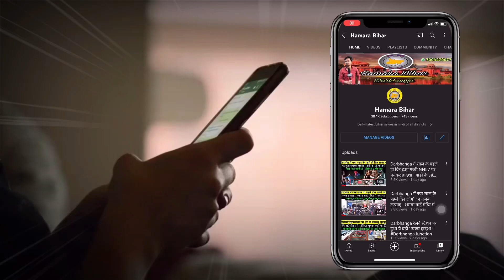गौर से देखिये किस तरह Darbhanga टॉवर पर चोर ने की भयंकर चोरी,जिससे दुकानदार में ये चोर से मचा हरकंप